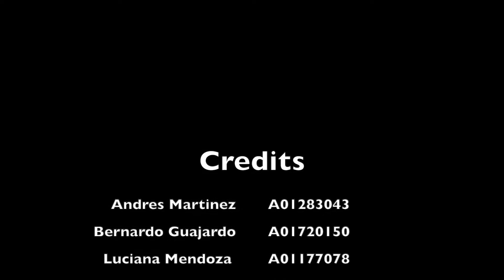skwinkles LEM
humor